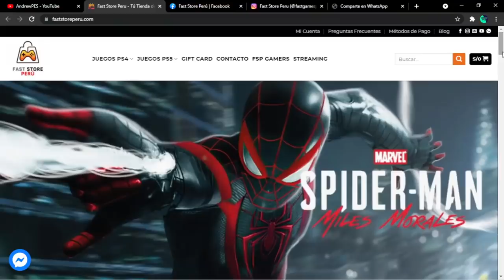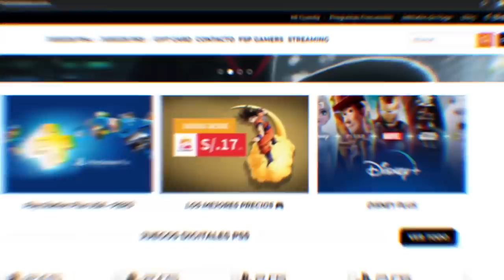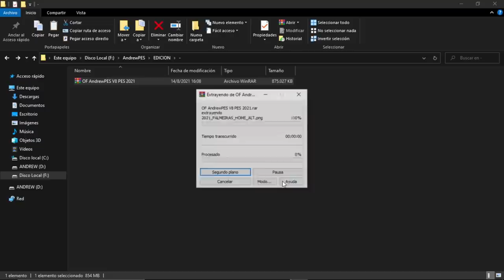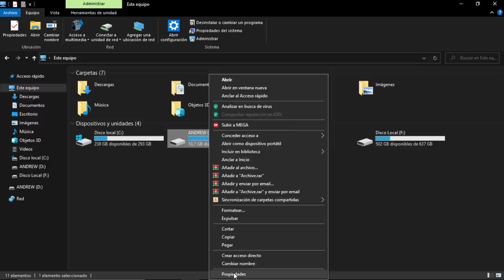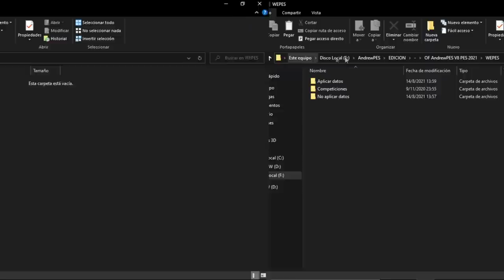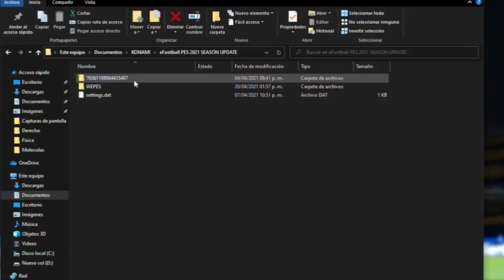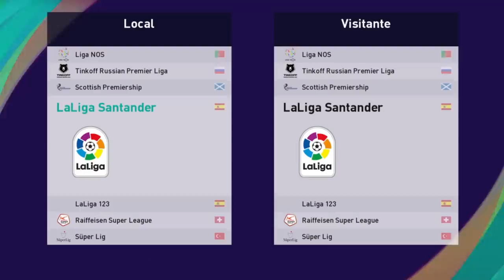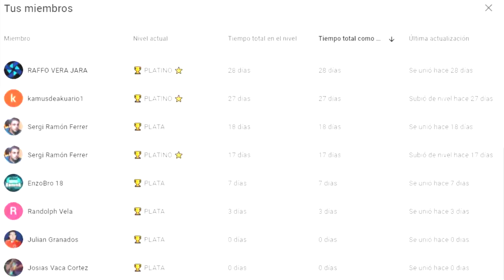PES 2021 ACTUALIZADO AL 2022 | OPTION FILE DEFINITIVO V8 || PS4 - PS5 - PC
COMPATIBLE CON EL DATA PACK 7.0
FICHAJES Y KITS TEMPORADA 2021/22 + COPA AMÉRICA + UEFA EURO + OF EDITEMOS PES GENERAL V3 + BUNDESLIGA & OTROS EUROPEOS + SELECCIONES + J LEAGUE + OTROS ASIA + LIGA ARGENTINA V3 + BRASILEIRAO A & B + LIGA COLOMBIANA V3 + LIGA CHILENA V3 + MYCLUB LEGENDS V7 + HIDDEN PLAYERS

🙌 CRÉDITOS.